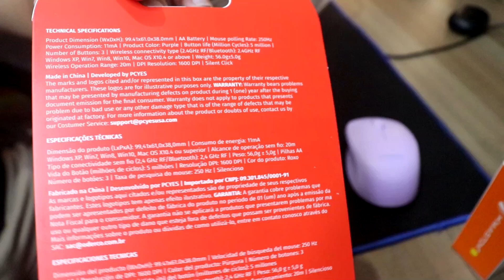MOUSE MOVER PC YES - Sem fio e com Silent Click! Vale a pena?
Um mouse para uso do dia a dia, tarefas de navegação,  uso para trabalhos, bem silencioso e outros diversos pontos muito interessantes! vamos fazer unboxing e testar no vídeo de hoje!

⭐Muito obrigado eletrons eletronicos pelo apoio!

📺Controlador infravermelho

🎧Headset Kira Adamantiun
🖱️Mouse Adamantiun
⌨️ Teclado CK62 Motospeed